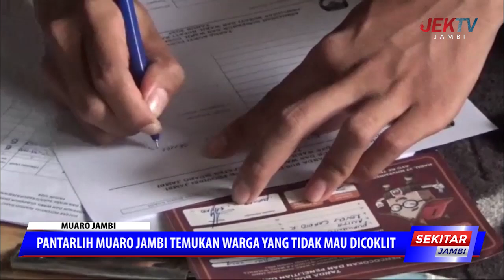PANTARLIH MUARO JAMBI TEMUKAN WARGA YANG TIDAK MAU DICOKLIT